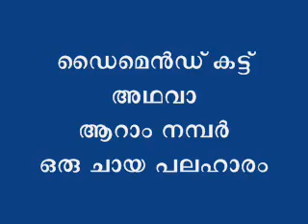ചായക്കൊപ്പം ഒരു ക്രിസ്പി സ്നാക്ക്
ഡൈമെൻഡ് കട്ട് അഥവാ ആറാം നമ്പർ നല്ലൊരു ചായ പലഹാരമാണ്. വീട്ടിൽ എളുപ്പം കിട്ടുന്ന സാധനങ്ങൾ കൊണ്ട് ഉണ്ടാക്കാൻ പറ്റുന്ന ഒരു സ്വാദിഷ്ട പലഹാരം.
ആവശ്യമുള്ള സാധനങ്ങൾ:
ഗോതമ്പു മാവ് -  200 gram
മൈദാ - 50 gram
ഉപ്പ് - ആവശ്യത്തിന്
എണ്ണ, - 200 ml
പഞ്ചസാര - 100 gram
ഏലക്ക പൊടി -  1/4 tsp